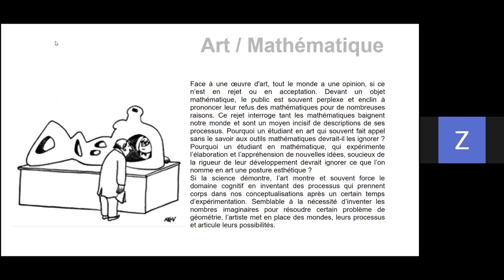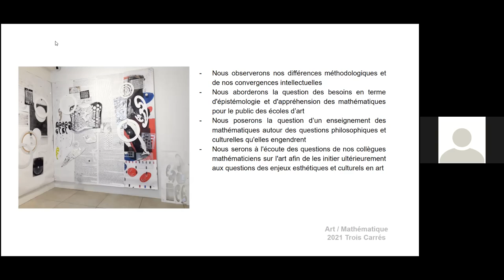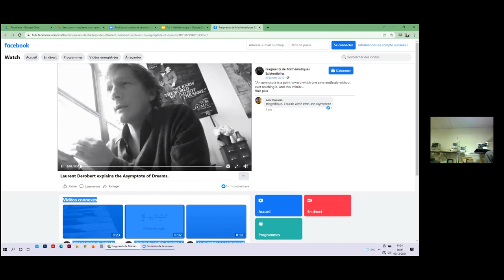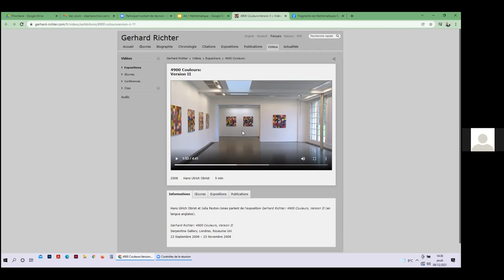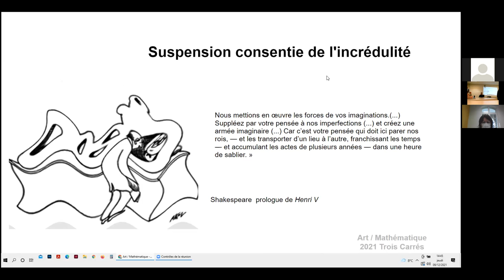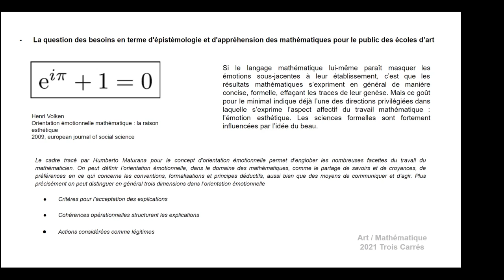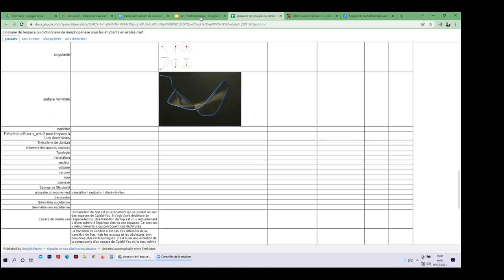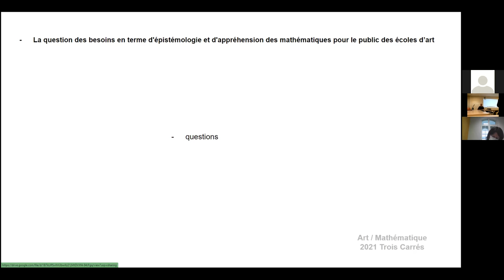DIALOGUE ART / MATHÉMATIQUES: CONVERGENCES ET DIFFÉRENCES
9 décembre 2021 à 14h00Salle des séminaires LMAH/LITIS, Aile G, UFR Sciences et TechniquesUniversité Le Havre Normandie

Face à une œuvre d'art, tout le monde a une opinion, si ce n’est en rejet ou en acceptation. Devant un objet mathématique, le public est souvent perplexe et enclin à prononcer leur refus des mathématiques pour de nombreuses raisons. Ce rejet interroge tant les mathématiques baignent notre monde et sont un moyen incisif de descriptions de ses processus. Pourquoi un étudiant en art qui souvent fait appel sans le savoir aux outils mathématiques devrait-il les ignorer ? Pourquoi un étudiant en mathématique, qui expérimente l’élaboration et l’appréhension de nouvelles idées, soucieux de la rigueur de leur développement devrait ignorer ce que l’on nomme en art une posture esthétique ?
Si la science démontre, l’art montre et souvent force le domaine cognitif en inventant des processus qui prennent corps dans nos conceptualisations après un certain temps d’expérimentation. Semblable à la nécessité d’inventer les nombres imaginaires pour résoudre certain problème de géométrie, l’artiste met en place des mondes, leurs processus et articule leurs possibilités.